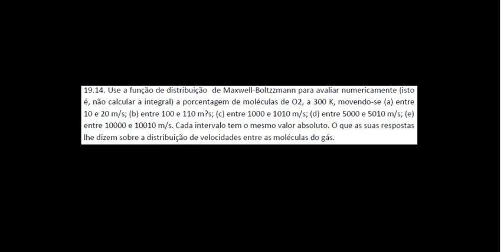Exercício 19.14 - TCG - UNIPAMPA Bagé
Resolução do exercício 19.14 da 2a Lista de Exercícios de FQ-III
UNIPAMPA - Bagé